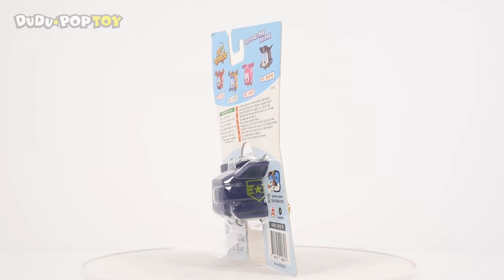Super Wings Super Pets Jett, Donnie, Paul, Dizzy appeared! | DuDuPopTOY